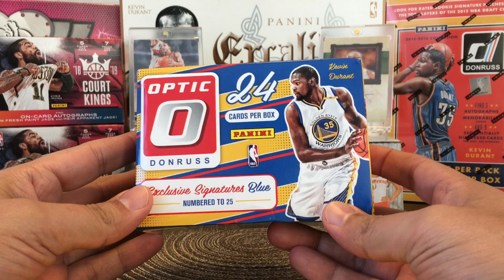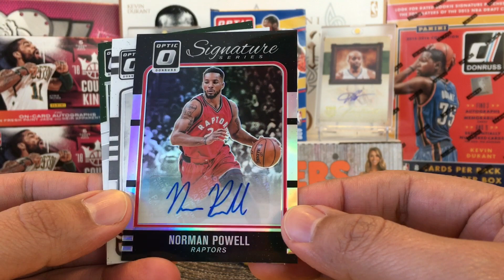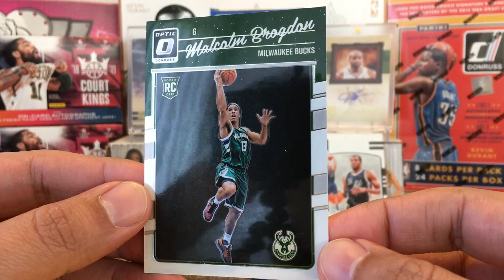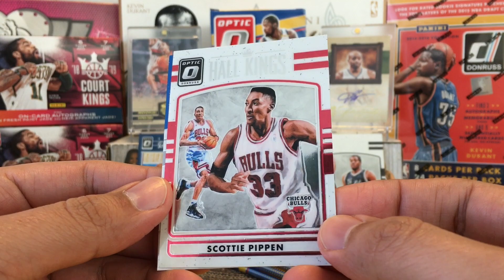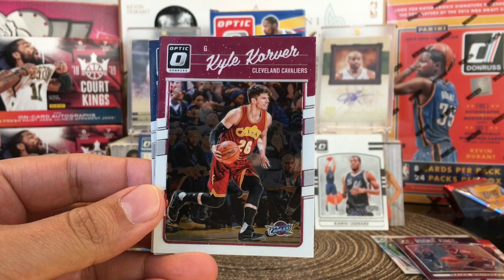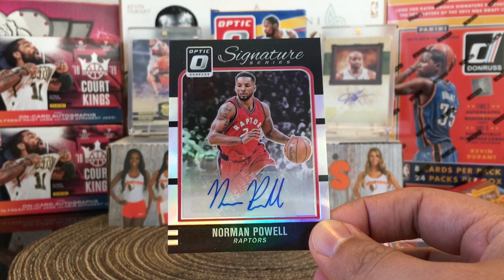2016-17 Panini Donruss Optic Basketball Blaster Box Break 3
2016-17 Panini Donruss Optic Basketball Blaster Box Break 3

God Bless.